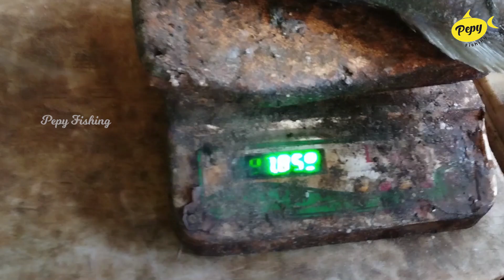வீட்டுக்குள்ள இவ்ளோ பெரிய Fish கம்பெனியா!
In this video, we are going to watch the biggest fish company in the house. Watch the variety of fish in that company. One of the best fish tours in house videos in recent times. I hope your guys like it.